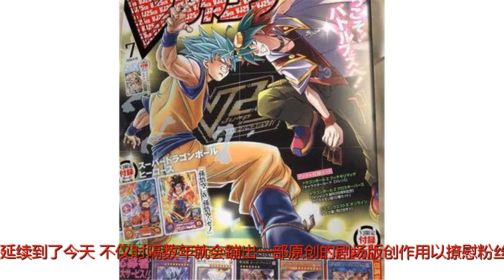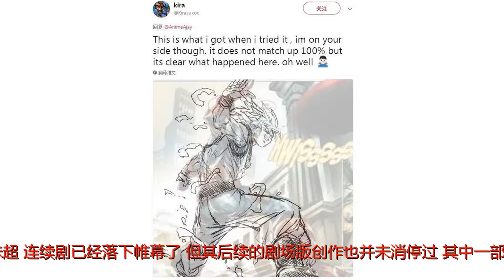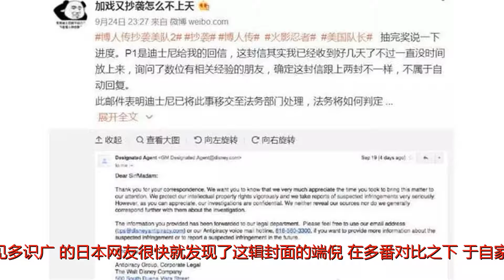“龙珠超”悟空于杂志形象涉嫌临摹美国队长，是抄袭还是致敬？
谢谢！作为日本动漫领域最为常青的创作之一，《龙珠》系列自上世纪80年代末开始其影响力就一直延续到了今天，不仅时隔数年就会蹦出一部原创的剧场版创作用以撩慰粉丝们焦躁的盼望感，而其在15年的时候更是以新番的姿态推出了一部名为《龙珠超》的续作，直至今年的3月份（也就是刚刚不久前），这部动画才最终迎来了完结。结局大家都知道了，悟空于宇宙大战当中获得了最终的胜利，弗利萨大王也成功得到了洗白和复活，确实能够称得上大团圆结局了。此外，虽说《龙珠超》连续剧已经落下帷幕了，但其后续的剧场版创作也并未消停过（其中一部将会在年底与大伙见面），对于这些即将上映的创作，JUMP也没有少费功夫去进行前期的宣发工作。比如近日上线的《VJUMP》杂志七月号的封面，就选取了英姿飒爽的悟空作为了其一的男主人物，双臂往两侧张开，马步扎实坐稳，与前方的游戏王动画的新一代主角似乎将来一场一触即发的战斗，这一封面分镜的张力是十足的。可随后不久，“见多识广”的日本网友很快就发现了这辑封面的端倪，在多番对比之下，于自家的社交网站上方发布了这样一条“嘲讽”性质的话术：《龙珠超》的封面抄袭了美国队长的分镜了！此言一出，立马引发了相关圈子的震动，且囿于岛国互联网之畅通和交融，次消息很快就传递到了大洋彼岸的网游眼中。好事者在此等热闹之下更是作出了“两图叠重”的实验，给这一原本也仅是“意向”上方的抄袭带来了第一声“实锤”的响应。此后良久，陆续出现众位网友相仿上方“实锤者”的做法，并从更多创作的细节角度进行进一步的剖析，让悟空“临摹”美国队长分镜的事情越演越烈，包括下盘的马步姿态以及张开程度，腰部的弯扭倾角，两笔的展开姿态，甚至就是头部的侧角和其中的眼神俯角均一无缝还原了美国队长的英姿。此番事情一经引爆，网络上原本对这一辑刊物封面还多加赞赏的网友们便立马从粉转黑，纷纷指责创作者的此等龌蹉行为，并直言不讳道：“这已经大大的超出了致敬的范畴了，这就是明晃晃的抄袭了！”。且在后来，美国队长那一幕分镜的创作者也在自家的社交账号上转发了这一报道，并在图片上方附带上了一句极具戏谑意味的话术：“能够出境，自己感到莫大的欣慰，但同时也有一种说不出的疑惑情绪”。可见，美队创作者的情商是极高的，用较为婉转的话术传递出了自己的大度，以及自己做作品被抄袭的不满，这一智慧值得国内的企业多加学习学习一下。其实嘛，动漫创作出现“抄袭”的事情已然是老生常谈的了。比如上一年年中的时候，《火影忍者傅人传》当中小樱的一套动作分镜就涉嫌被指控抄袭了美国队长的电影（又是美国队长，又是JUMP的创作。。），具体的分镜就是下图，你们认为算不算抄袭呢？反正迪士尼在当时就已经发函警告了这一行为就是了。当然，作为二次元发源地的日本地区也都存在着这样的龌蹉行为了，那么在动漫产业也仅是刚起步不久的中国动漫又岂能置身事外呢？比如下面的这部《2BHERO》的国产动漫，基本上，就是将《一拳超人》照搬了个精光，当然，主角从光头帅哥换成了“肥宅”罢了。久远一点的《高铁侠》（一听名字知道这是国产动漫了）也是明晃晃对儿时经典《铁胆火车侠》毫无保留的抄袭吧。《蜡笔小新》这部老少咸宜的动画片也没能逃得过《大耳嘟嘟》的“致敬”，无论是故事的世界观，受众，分镜，剧情等等，都可谓是一比一的还原了过来。恩，现在回看回《VJUMP》上方悟空的分镜“临摹”美国队长的事情，你们还会觉得这是应被责怪的事情吗？亦或者已然转变的自己的态度，认为这已经是“行业发展的无奈被迫”了呢？欢迎大家在下方留言区发表各自的想法。